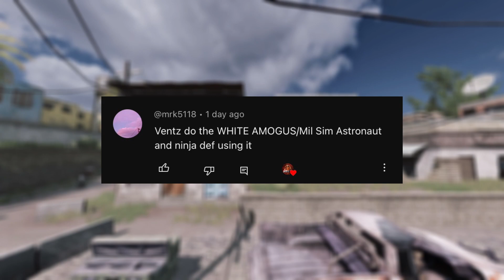This Knife is 100% Bonk Machine ( HILARIOUS)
Assalamu’alaikum

Editing video with : KineMaster Pro and Lumafushion